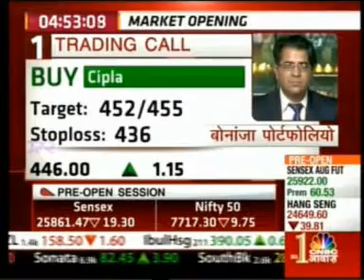CNBC Awaaz Pehla Sauda 13 Aug 2014 Puneet Kinra Bonanza Portfolio View On Cipla